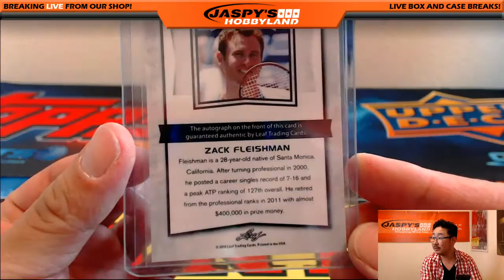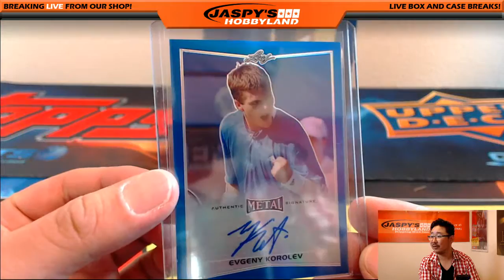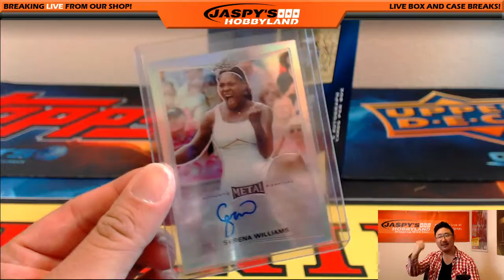09/17/16 [1Box PERSONAL (Curtis D)] - 2016 Leaf Metal Tennis